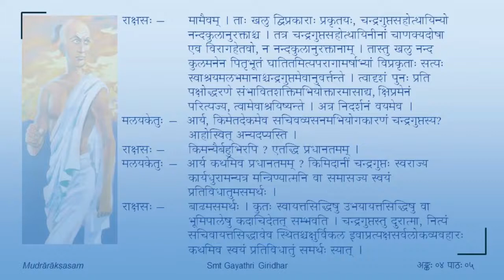मुद्राराक्षसम् - चतुर्थोऽङ्कः - पाठः ०५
Act 04

पाठः ०५ — राक्षसमलयकेतुसंवादः